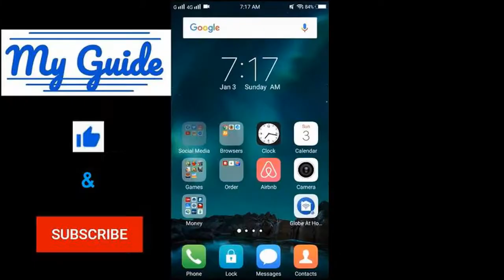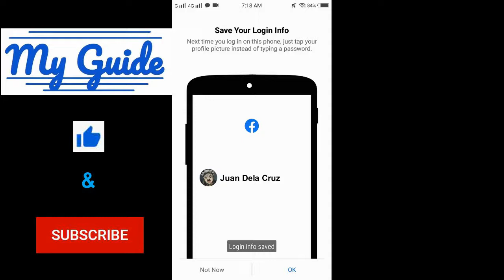How to log into a Facebook app?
Hi everyone!

 you a simple guide on how to log into a Facebook app.